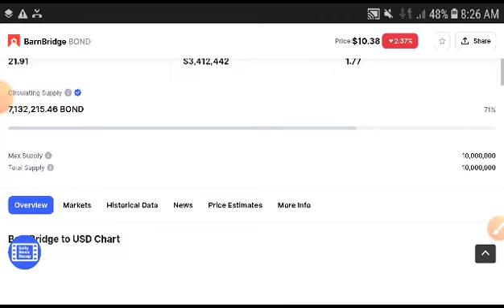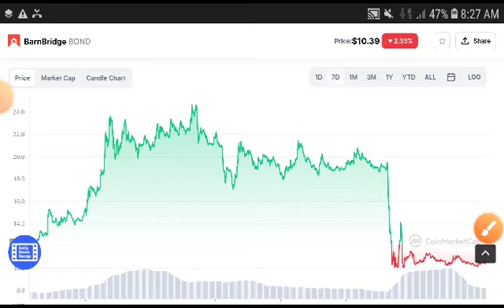BOND Pump || BarnBridge Price Prediction! Bond News Today